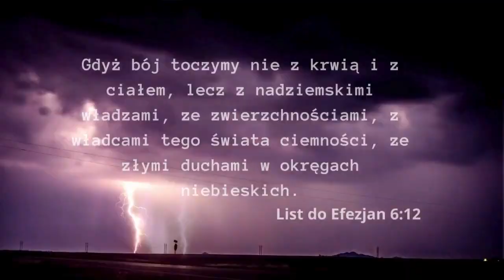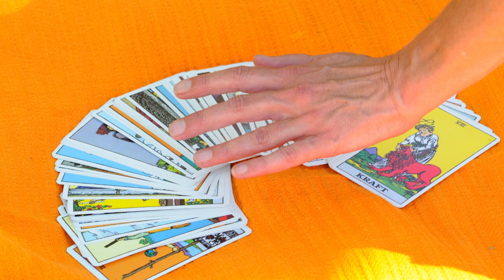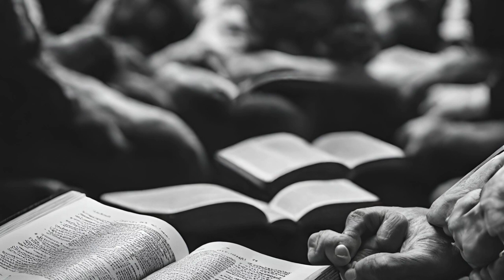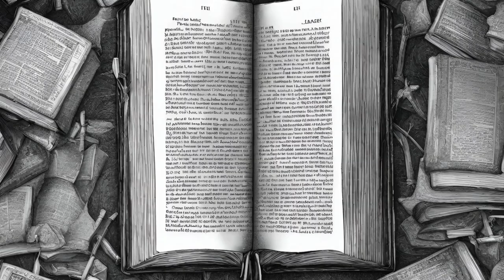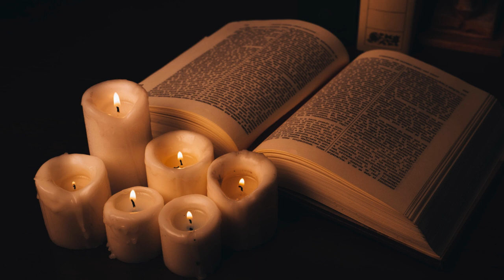17. Tamten świat i opętanie. Świadectwo na podstawie książki: Michel Chiron byłem opętany.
Film opowiada o naukach Nev Age Alice Bailey, naukach Heleny Bławatskiej oraz opisuje świadectwo człowieka, który nawiązał kontakt z tamtym światem na podstawie książki byłem opętany  Michela Chirona.